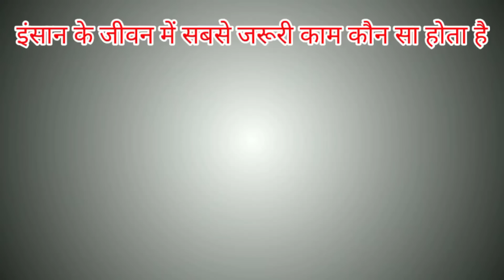एक राजा के तीन सवाल|किसकी बात सुनना चाहिए किसकी टालना चाहिए|किसी काम को करने का सही समय कौन सा होता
Tags & Keyword-एक राजा के तीन सवाल|किसकी बात सुनना चाहिए किसकी टालना चाहिए|किसी काम को करने का सही समय कौन सा होता|anandmay jeevan